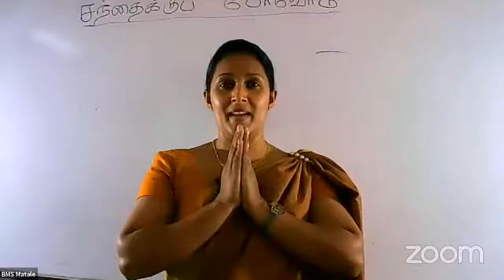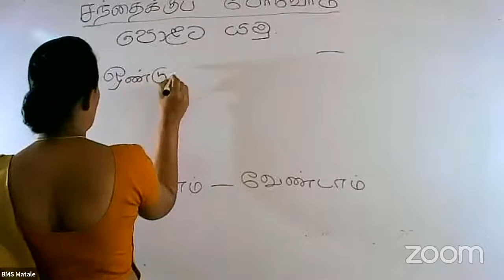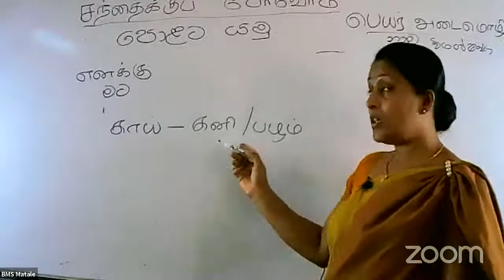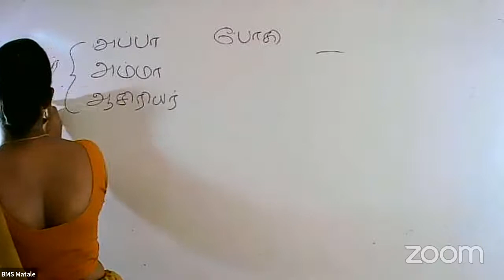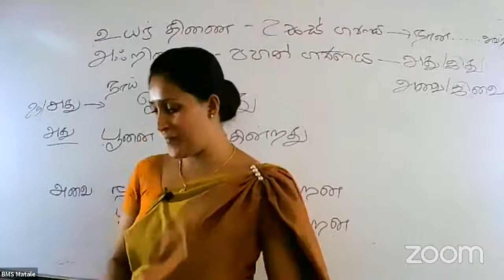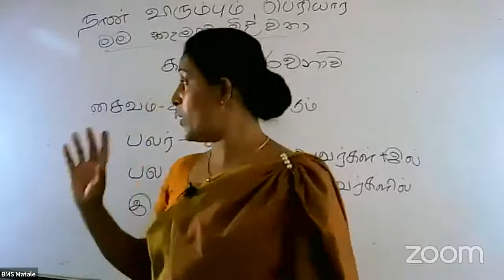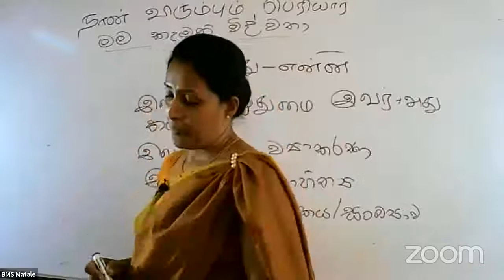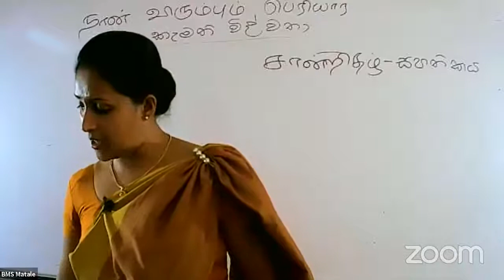BMS Matale's Personal Meeting Room